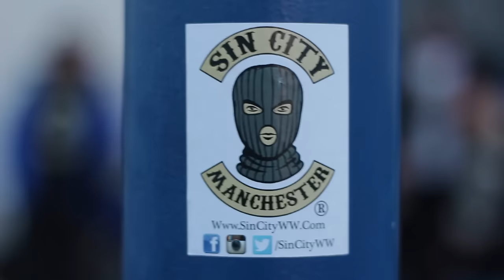ETV | Back 2 Back | Kayz & JB | Manchester Grime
ETV - B2B - Kayz & JB
Produced by Westy @Westlake95
Footage taken on April 5th 2016.